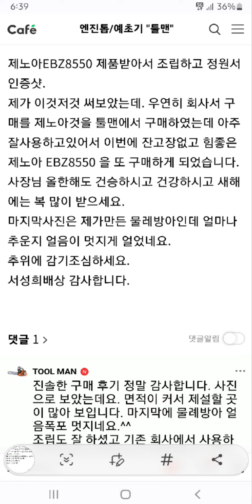ZENOAH EBZ8550 최신형 송풍기 구입 인증[최저가 판매 툴맨 010-7610 -3215]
안녕하세요. 툴맨입니다.
대신태배 아산 음봉지점으로 배송을 요청하여 구입하신 ZENOAH EBZ8550 송풍기입니다.

제노아 송풍기중 가장 큰고 최신형입니다.
기존 구형 제품은 EBZ8500 모델이고요. 신형은 EBZ8550 입니다.

손님께서는 회사에 같은 제품이 있고 사용해 보니 좋아서 저에게 주문을 하셨습니다.
제 카페에 구매 후기와 더불어 멋진 물레방아 얼음 폭포 사진도 올려 주셨습니다.^^

회사에서 사용하던 제품과 동일하여 조립과 작동에 대해서는 큰 어려움이 없었다고 말씀하셨고 실제 조립도 상당히 간단하고 쉽습니다. 인증 사진 감사드리며, 안전작업 하시기 바랍니다.

※※※ 제품사양 ※※※
1. 모 델 명 : 제노아 EBZ8550
2. 배 기 량 : 75.6cc
3. 출 력 : 3.3kw/4.4ps
4. 풍 량 : 25.7/min
5. 풍 속 : 92.2m/sec
6. 연료탱크용량 : 2.3L
7. 기본 파이프 : 84
8. 중 량 : 10.5kg

제품 구입 및 수리에 대하여 궁금한 사항이 있으시면 연락처 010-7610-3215로  전화 부탁드립니다 친절하게 상담해 드리도록 하겠습니다.
감사합니다.

엔진톱 및 예초기, 컷팅기 전문 수리/전국 최저가 판매 "툴맨"